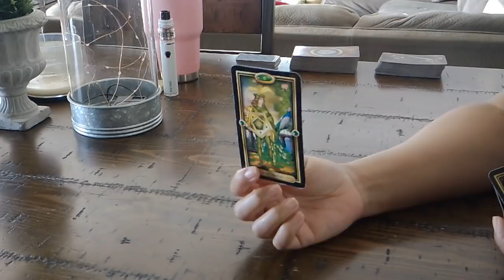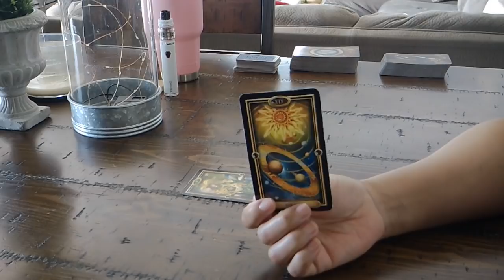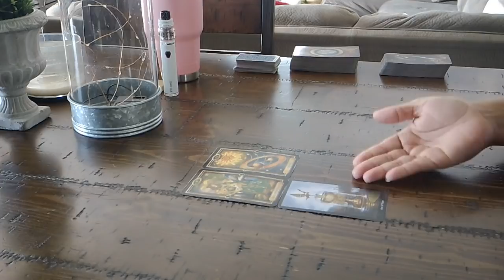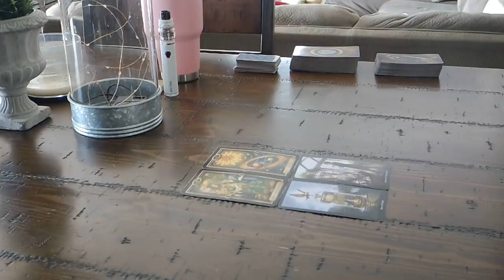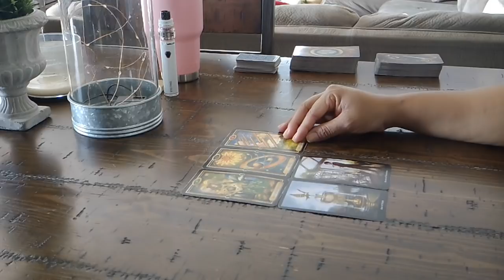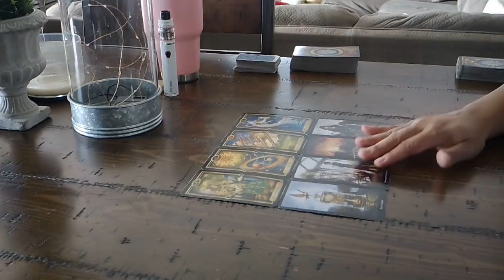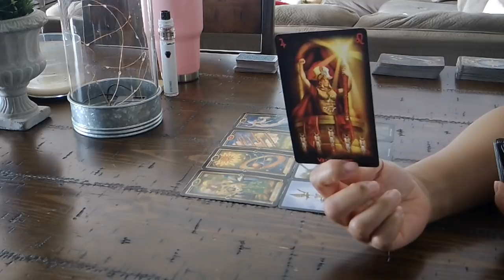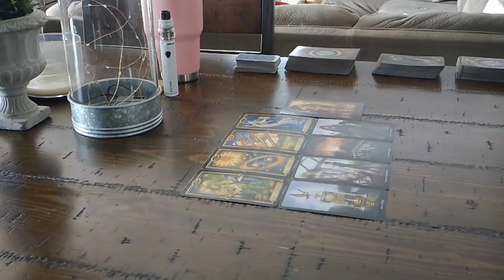CANCER EX~THEY THOUGHT YOU WOULD ALWAYS BE THERE~JAN. 31-FEB. 6